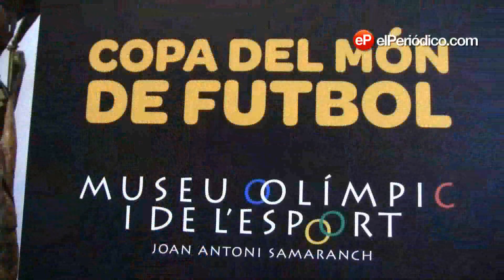La Copa del Mundo en Barcelona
Los hinchas han podido tocar y fotografiarse con la réplica del trofeo en el Museu Olímpic de Barcelona. Josep Rubio / El Periódico de Catalunya